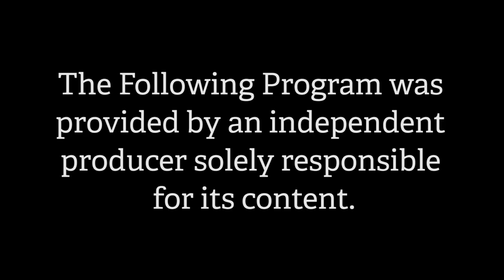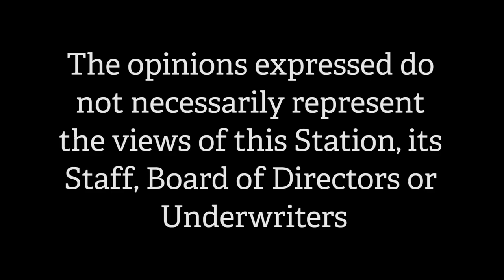Art of Politics - Rep. Eric Eastman